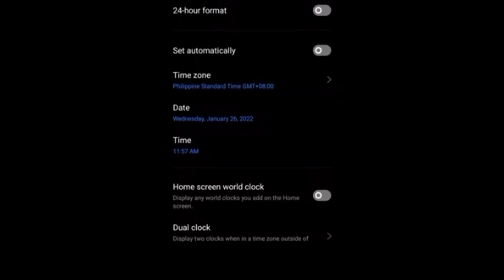HOW TO GET FREE UNLIMITED DIAMONDS BUG MOBILE LEGENDS । DIAMONDS BUG 2022। FREE DIAMONDS MLBB- LEGIT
This video show how to get free unlimited diamonds using this trick in mobile legends bang bang.